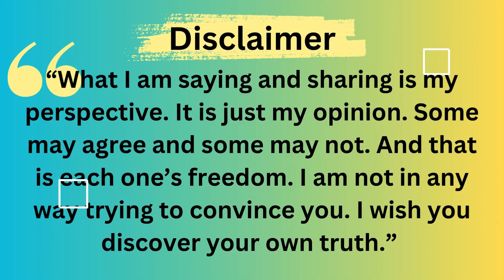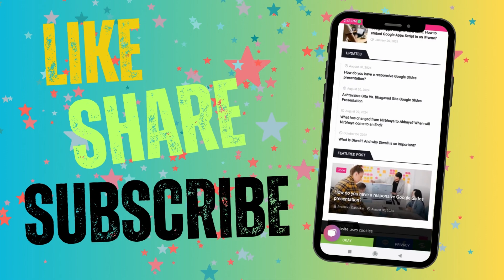Entanglement Vs. Enlightenment | How Quantum Entanglement and Enlightenment Are Connected?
Entanglement is a physical phenomenon. Enlightenment is a spiritual phenomenon. Entanglement is experimental. Enlightenment is experiential. Entanglement is a bondage. Enlightenment is a freedom. Enlightenment is freedom from an entangled mind.

Entanglement is a physical state and it is experimental. It is like a bondage. It may have great applications in quantum communication, quantum computers, and many others. Enlightenment is a spiritual state and experiential. It is free will. It is total freedom. Our mind is entangled with the past. It is conditioned and identified with memories and thoughts. We can bring in Mindfulness to break this identity and entanglement and break free as free souls.

The truth (Sat) is neither singular nor plural. It is neither one nor many. It is non-dual. The three beautiful characteristics are that it is secular, it is democratic, and it is meritocratic. It is either everybody’s or nobody’s.